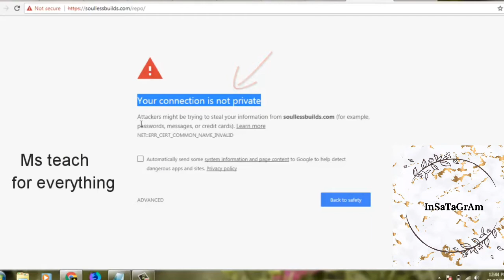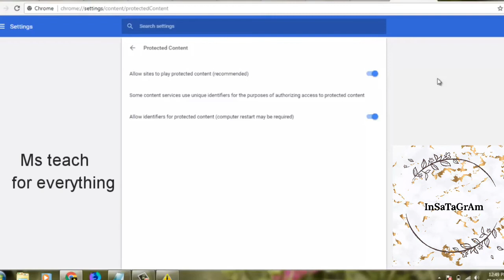your connection is not private problem in your computer and laptop solve this problem Just 2 minute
msteachforeverything my instagram id
 👉ms_teach_ 👈